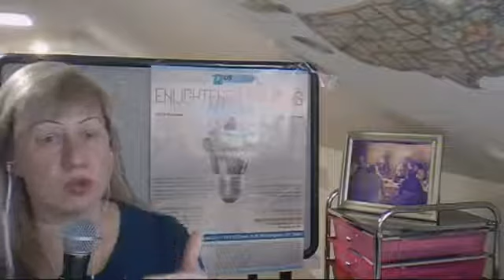20 Days to Go! Countdown to the 12th U.S. Spiritist Symposium - Educational program - children/youth